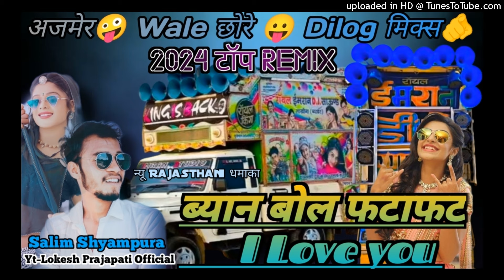बोल फटाफट आई लव यू_Byan Bol Fatafat I Love You | सलीम Shyampura |अजमेर 🤪 वाले छोरे 🔥|न्यू Remix song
लो जी आ गया Trance Mix बोल फटाफट आई लव यू_Byan Bol fatatat i love you | सलीम Syhampura |अजमेर 🤪 वाले छोरे 🔥|न्यू Remix song

Bol fatatat i love you,
ब्यान बोल फटाफट आई लव यू सॉन्ग,
Byan Bol Fatatat i love you song,
ब्यान बोल फटाफट आई लव यू सॉन्ग Lokesh Prajapat,
Byan Bol Fatatat i love you song salim Shyampura,
Bol fatatat i love you New trend Rajasthani song,
Bol fatatat i love Ajmer Wale chhore remix song,
Bol fatatat i love you Lokesh Prajapati Official,
Lokesh Prajapat topic,
Lokesh Prajapat music,
Lokesh प्रजापति ऑफिशल,
Lokesh Prajapati Official,
salim shyampura
salim shyampura new song
salim shyampura song
सलीम श्यामपुरा
salim shyampura new song 2023
सलीम श्यामपुरा न्यू सॉन्ग
salim shyampura ka song
salim shyampura marwadi song
सलीम श्यामपुरा सॉन्ग
salim shyampura ka new song
सलीम श्यामपुरा सॉन्ग
सलीम श्यामपुरा का सॉन्ग
byan bol fatafat i love you mp3 song,
byan bol fatafat i love you remix rajasthani dj dance song,
byan bol fatafat i love you mp3 song remix,
byan bol fatafat i love you remix song,
byan bol to sari,
ब्याण बोल फटाफट आई लव यू,
byan bol fatafat i love you mp3 song dj,
byan bol fatafat i love you dj,
सलीम श्यामपुरा का नया सॉन्ग
सलीम श्यामपुरा नया सॉन्ग
सलीम श्यामपुरा का गाना
सलीम श्यामपुरा न्यू सॉन्ग 2023
सलीम श्यामपुरा का न्यू सॉन्ग
सलीम श्यामपुरा गाना
Lokesh Prajapat ke song,
Lokesh Prajapat ke marwadi songs,
Lokesh Prajapat ke gaane,
Lokesh Prajapati Official ke song Lokesh Prajapat ka new song,
Lokesh Prajapat ka 2024 hit song,

____________  विशेष सूचना  _____________

Lokesh Prajapati Official ❤️